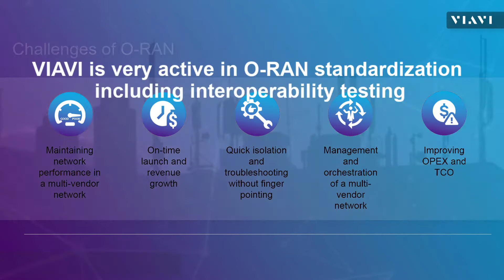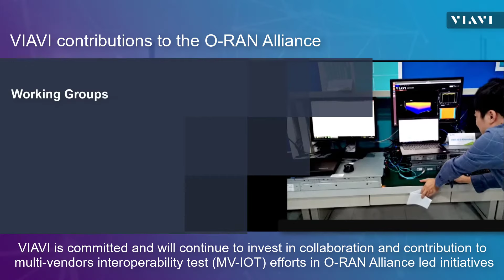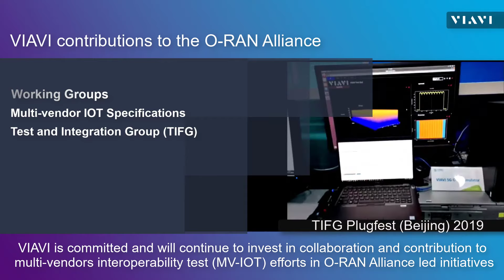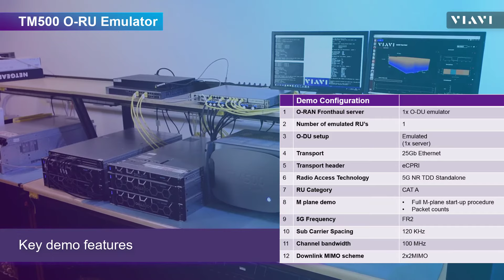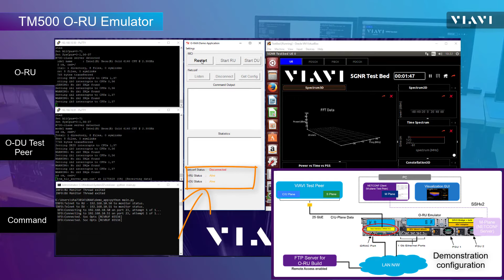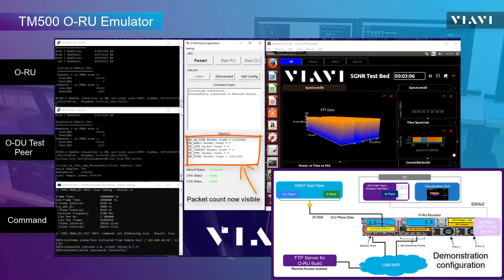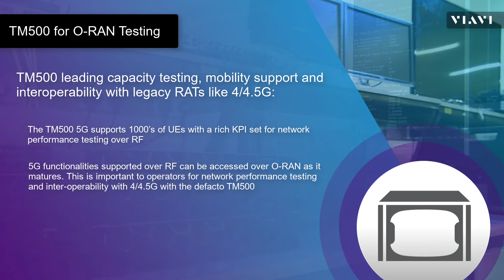TM500 O-RAN Fronthaul Demonstration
The capacity to test O-DUs with various profiles from various merchants can be intricate and costly as may require different test lines. The TM500 O-RAN Fronthaul Solution permit various O-DUs from various sellers to be tried including having various profiles. This lessens intricacy and cost of testing.

The O-RAN Fronthaul Solution is an expansion of the TM500 which has an unmatched worldwide help impression to help clients in facilitating conveyance and organization all throughout the planet.

VIAVI is associated with the improvement of O-RAN details which is significant especially in supporting various merchants with various seller explicit prerequisites. As O-RAN keeps on developing, VIAVI is very much positioned to line up with its goals on virtualization, interoperability and the utilization of minimal expense, off-the-rack stages.

By utilizing the TM500 O-RAN fronthaul arrangement it gives consistent admittance to previously driving 3GPP 5G elements upheld today over RF. For example in End-to-End tests when testing the most recent high request Carrier Aggregation and MIMO.

Features

Broadens abilities of market driving TM500 Test Mobile that is utilized widely by the world's driving merchants and administrators

New interface and programming alternatives to interface straightforwardly to O-DU without an O-RU present

Backing various O-RAN profiles to guarantee interoperability against a wide scope of Radio Units and merchants

Guarantee conveyance of industrially strong gNBs and programming that help big quantities of supporters devouring a lot of information

Test utilizing certifiable information streams at high scale with sensible versatility demonstrating

Advantages

The TM500 5G as of now upholds today 1000's of UEs with a rich KPI set for network execution testing over RF.

5G functionalities upheld over RF can be gotten to over O-RAN as it develops. This is imperative to administrators for network execution testing and between operability with 4/4.5G where the TM500 plainly leads.

All portability situations are upheld over 5G and is key as the organization situations become more intricate

Applications

O-RAN Fronthaul Testing